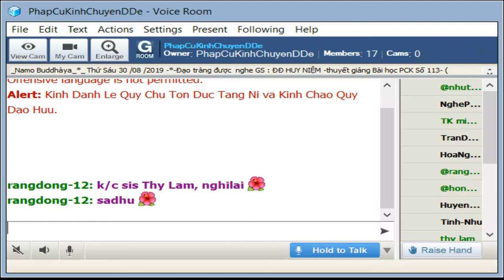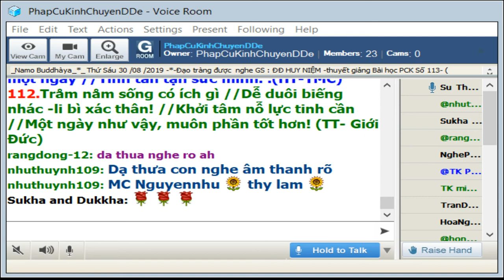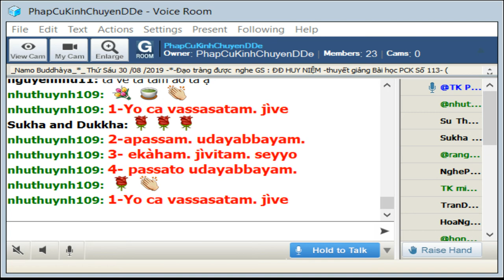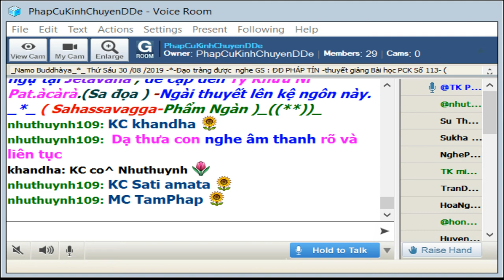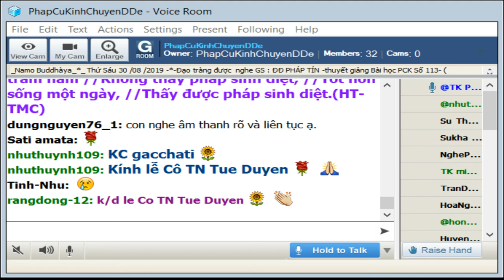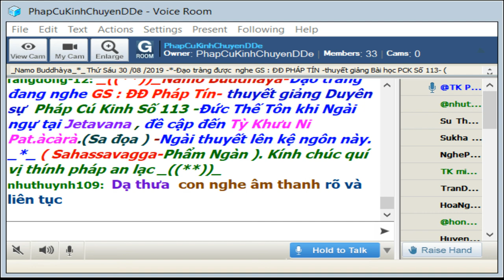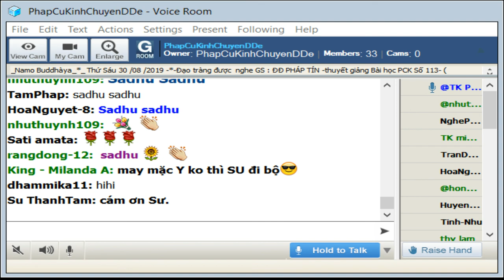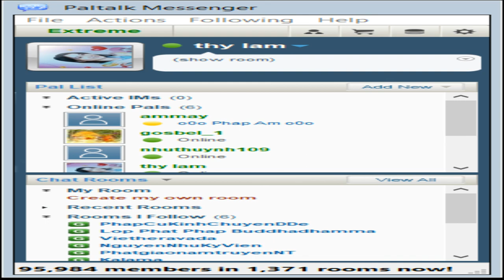30-08-2019_Room PhapCuKinhChuyenDDe Thứ Sáu _ĐĐ Huy Niệm giảng Pháp Cú Kinh Số 113.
PhapCuKinhChuyenDDe Thứ Sáu Aug 30-2019. ĐĐ Huy Niệm thuyết giàng từ vựng ý nghĩa và duyên sự Pháp Cú Kinh Số113